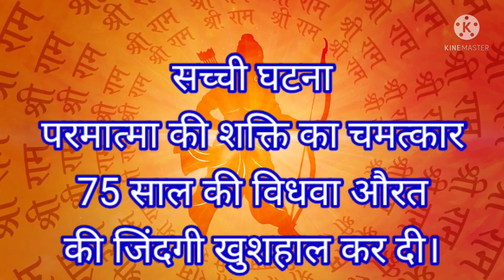सच्ची घटना 🌹परमात्मा की शक्ति का चमत्कार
ShabadManthan # Hindi